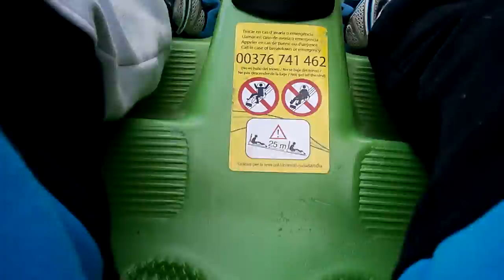tobotronc andorre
montée de la montagne russe